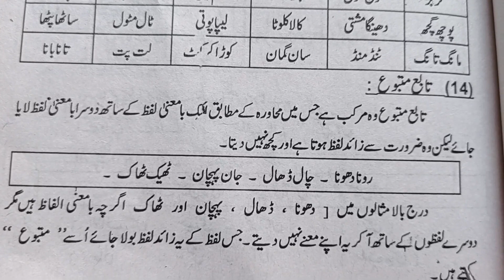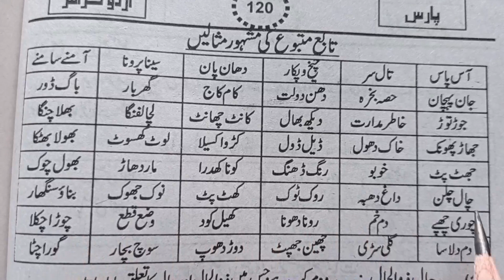Learning Urdu Grammar•Murakab Ki Aqsaam Part#10• مرکب کی اقسام حصہ دہم•تابع متبوع اور ان کی مثالیں